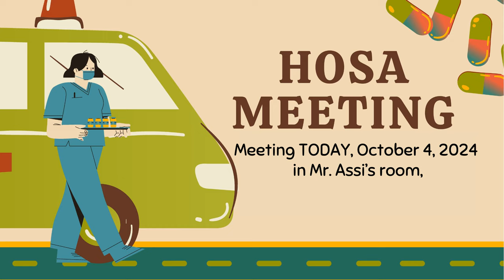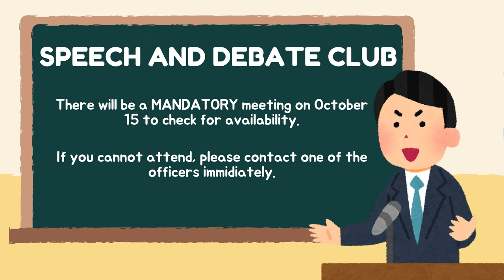10/04/2024 KVIKS News Bulletin